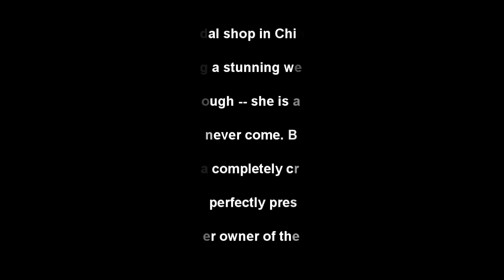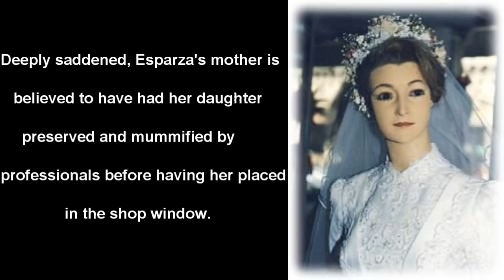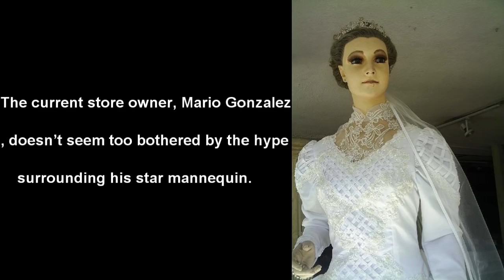Läskiga klipp Legenden om skyltdockan som egentligen är en riktig kropp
Legenden om skyltdockan som egentligen är ett lik.

Legend Says That This Mannequin In A Bridal Shop Is Actually A Corpse